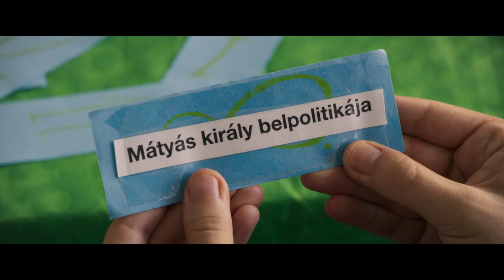Zanox - Risks and side effects - trailer with english subtitle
Genre: coming of age, scifi comedy

LOGLINE:
What would you do, if you were given the opportunity to travel back in time to the previous day? An absurdly humorous time travel sci-fi that exploits the unique atmosphere of the Hungarian countryside.

Director and Scriptwriter: Benő Baranyi
Cinematographer: Dávid Gajdics
Music Composer: Milán Hodován
Editor: André Kis
Sound Designer: Gábor Balázs
Production Designer: Letícia Kuti
Costume Designer: Sára Szalai
Producer: Zsuzsi Gyurin, Dániel Molnár
Co-producer: Judit Romwalter, Csaba Oskó-Szabó
Executive Producer: Claudia Sümeghy
Production Company: Salamandra Film Kft.
Hungary, Budapest, 1171, Emlék utca 4.